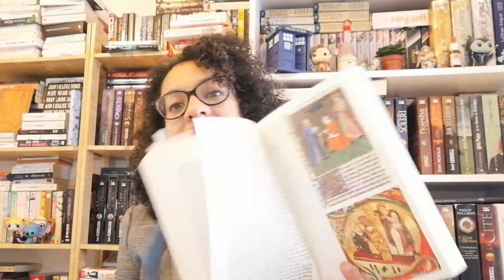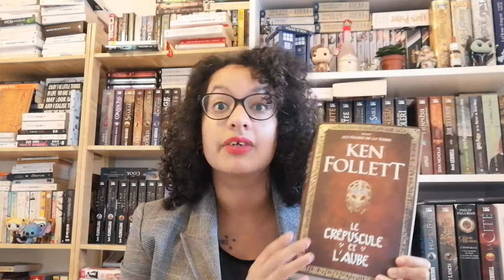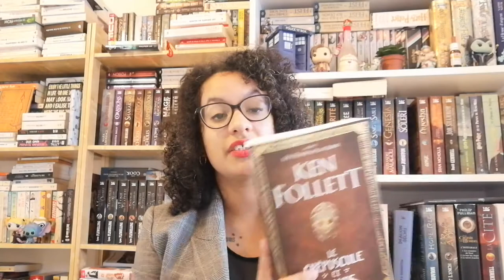Bilan lecture (Ken Follett, encore du japonais et du médiéval !)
Coucou et bienvenue dans cette nouvelle vidéo! Je te souhaites une belle journée et à bientôt!